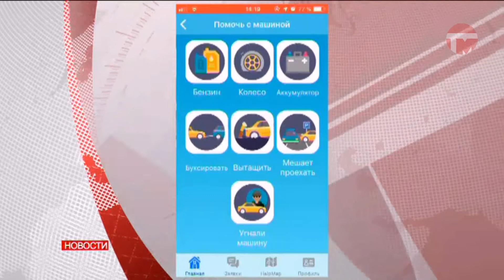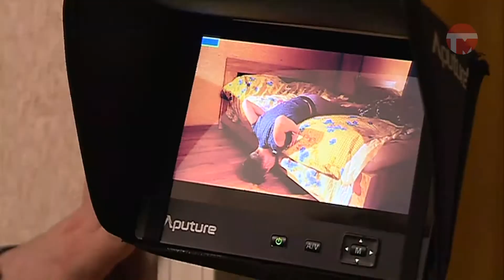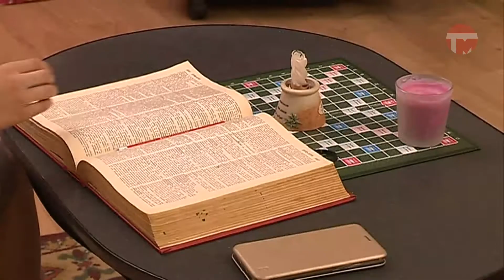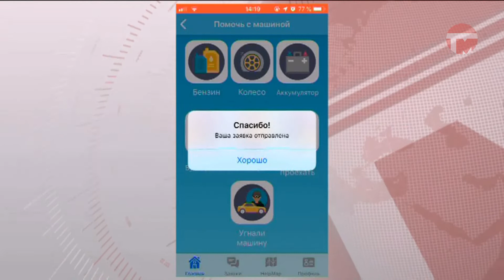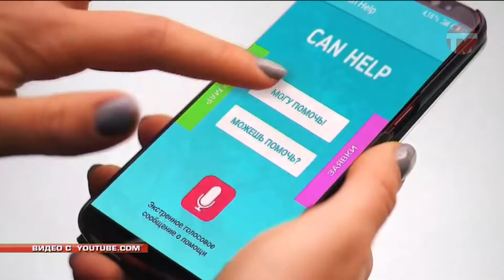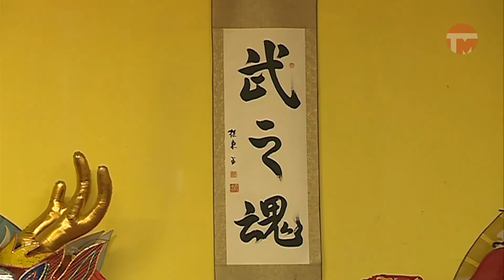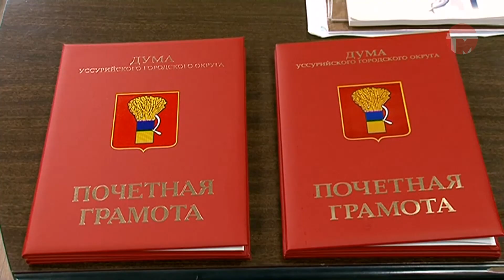Телемикс Новости. 13.05.2019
Смотрите в выпуске:
- С медалями в родной город. Уссурийская команда вернулась со всероссийских сборов.
- Подготовка к стихии. Землеройная техника приступила к расчистке кюветов.
- В детском развлекательном центре подвели итоги патриотического конкурса чтецов.
- "Квантовый дневник". Дети снимают мистическо-фантастическую комедию.
- Первая поездка на европейский турнир по ушу. Золото и бронзу привезли наши земляки.